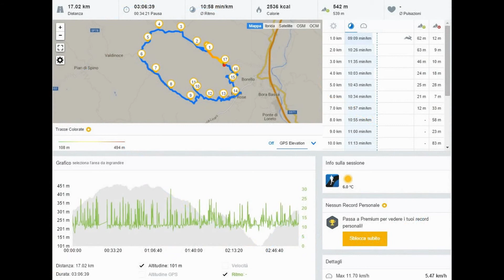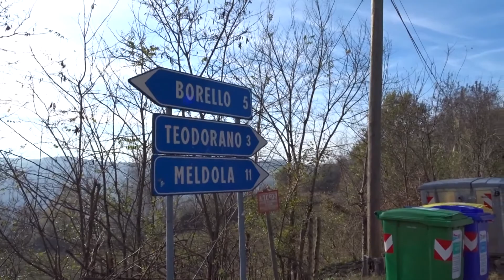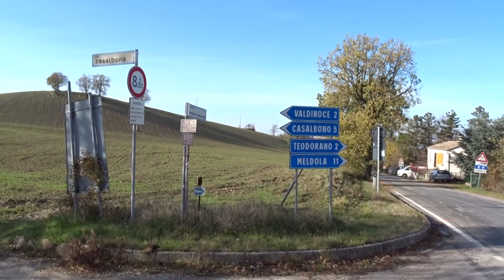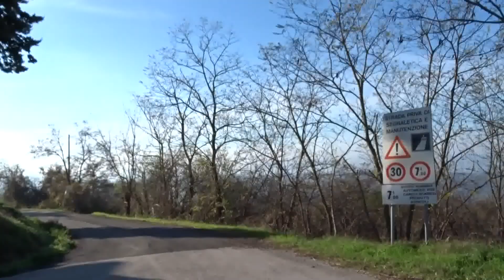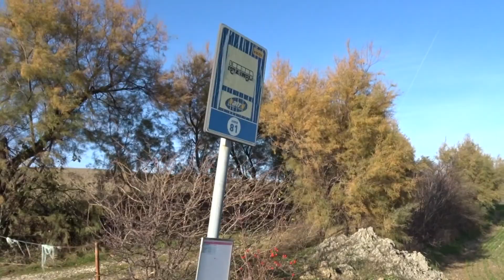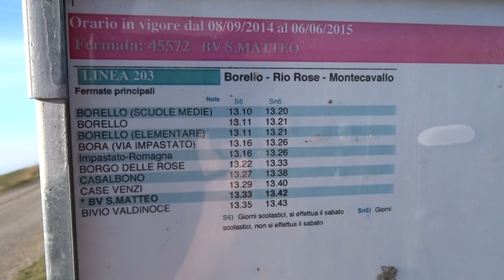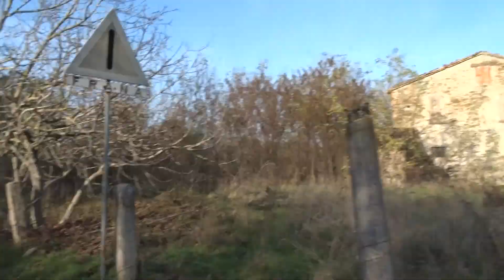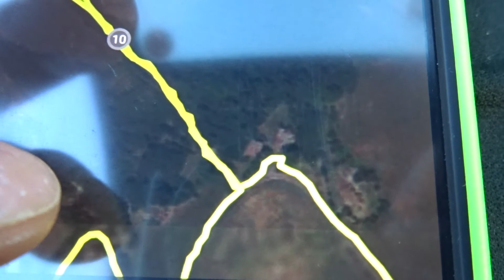Camminata Luzzena - Case Venzi 29-11-2015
Distanza: 17 km
Elevazione totale: 542m
Calorie bruciate: 2536 kcal
Tempo totale: 03:06:39 di cui 00:34:21 in pausa

Via Motte Matassoni 1 è sbagliata, i punti 10-11 non fateli è una strada sbagliata!